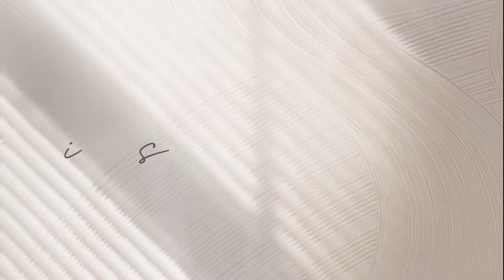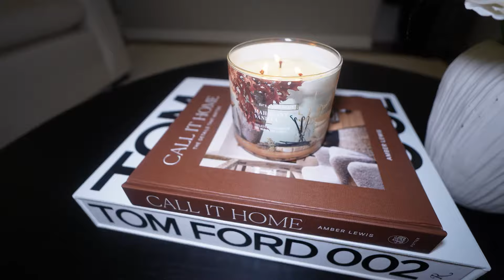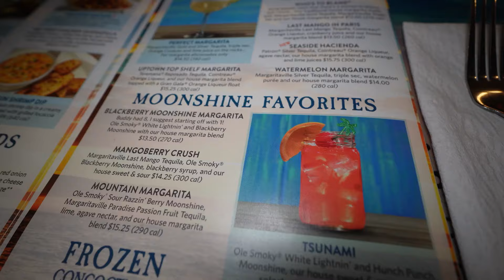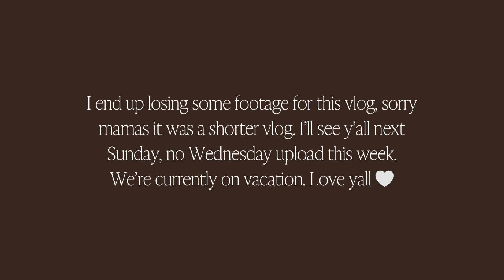WEEKLY VLOG | shopping for new fall decor, fun day at Navy pier & vacation prep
Hey mamas! ✨

In this weekly vlog, join me as I shop for new fall decor to cozy up my home for the season, spend a fun-filled day at Navy Pier, and get ready for my upcoming vacation!

From finding the perfect autumn decorations to enjoying the sights and sounds of Chicago, and prepping for a much-needed getaway, this vlog is packed with seasonal inspiration, adventure, and travel prep tips

◦ Upload Schedule: once a week on Monday 7pm CST
◦ Vlogging Tripod I use
◦ Editing Software I use: Filmora
◦ Age: 31
◦ Location: Chicago, IL
◦ Kids: Maverick (6) Mason (1)